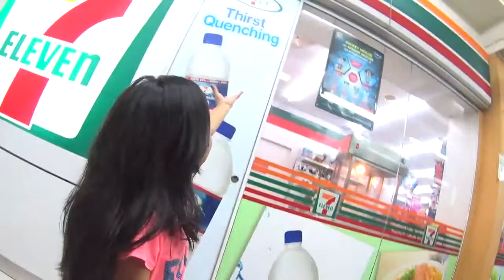Buying ice cream and drink with actioncam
In the middle of the night, we decided to get some drink.